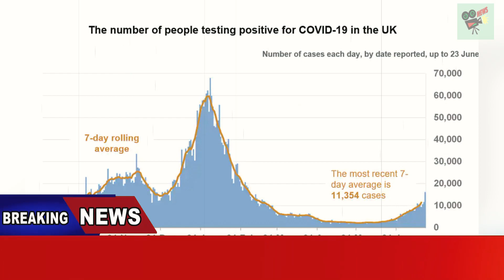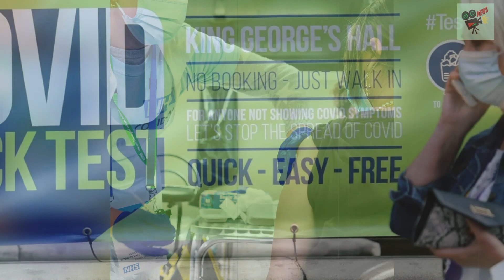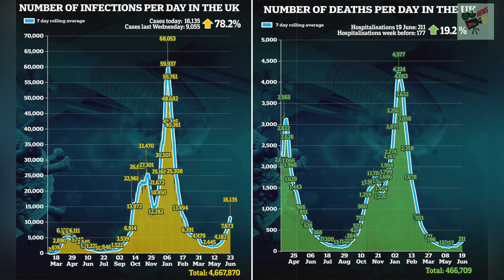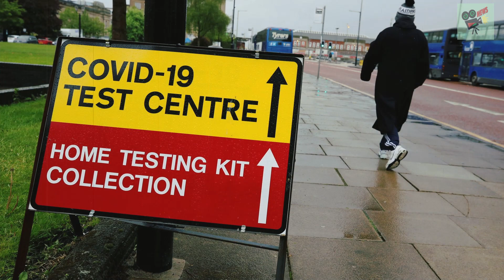UK records another 16,135 Covid cases in highest total since start of February, News Today, Stand Up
​UK records another 16,135 Covid cases in highest total since start of February, News Today, Stand Up @oderhang

ឆាណែល StandUpChannel ក៏សូមមេត្តាអភ័យទោស និងអធ្យាស្រ័យ រាល់កំហុសឆ្គងក្នុងការអាន នឹងសង្ឃឹមថាប្រិយមិត្តនៅតែគាំទ្រនិងតាមដានរាល់ពត៏មានតារាថ្មី

1. Khmer News in Cambodia
2. SuperModel or SuperStar News in Cambodia and Thailand
3. Wierd News in the World by Khmer Language
4. Health News